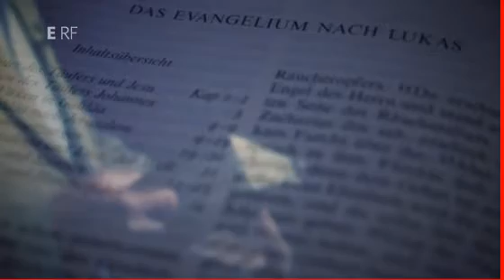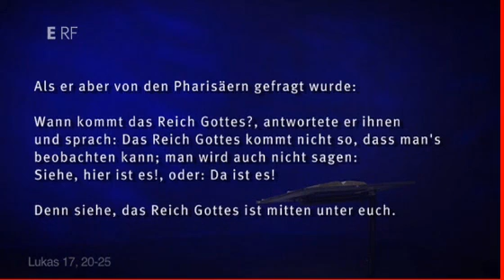Das Reich Gottes ist mitten unter euch - bibellesen mit Ulrich Parzany